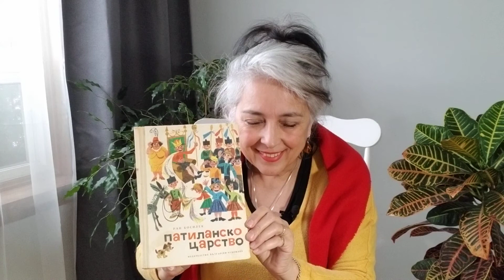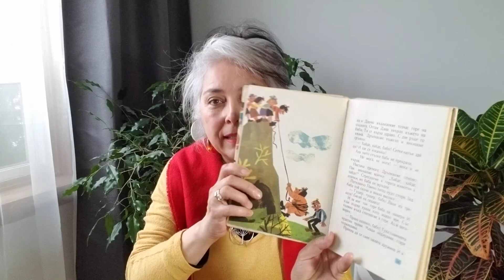Излет - ПАТИЛАНСКО ЦАРСТВО - 1 еп.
Дарения от сърце за канала:
БлагоДаря от сърце!

В това време на карантина, реших да прочета нещо, което може да зарадва и малки и големи, и баби, и дядовци, и внуци.  Тук чуйте "Излет" из "Патиланско царство" на Ран Босилек

Чете актрисата Мария Николаева Ангелова в Торонто, Канада.